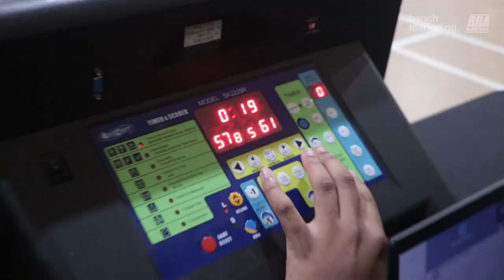2024 Surrey Winter Comp - Basket Boys vs The Show - Roundball BC Mens Basketball League